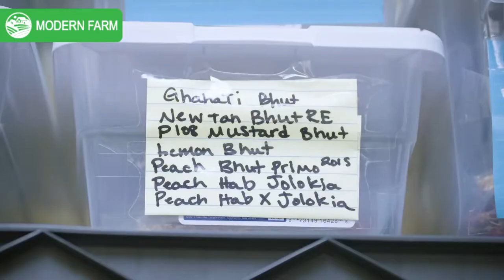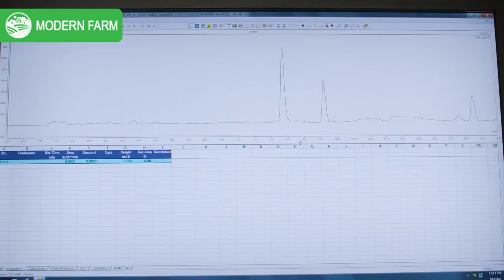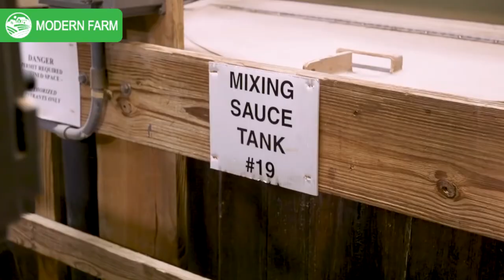Carolina Reaper Farm And Processing Plant | How Carolina Reaper Sauce Is Made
How Carolina Reaper Sauce Is Made | Carolina Reaper Farm And Processing Plant